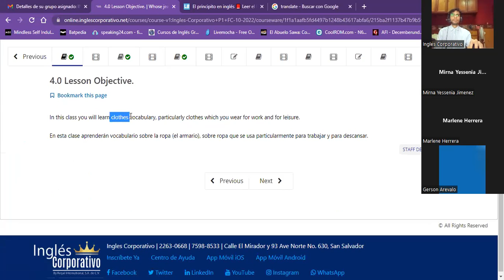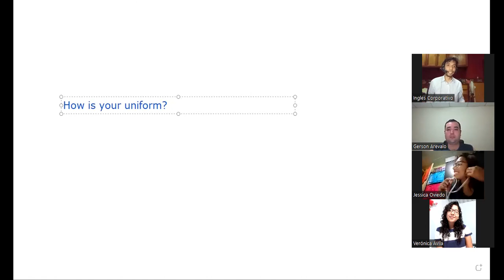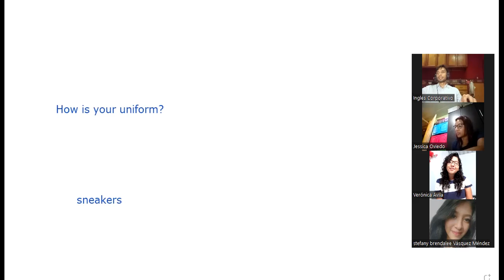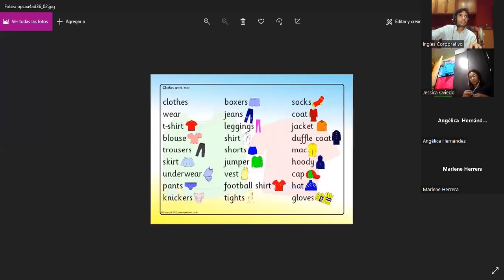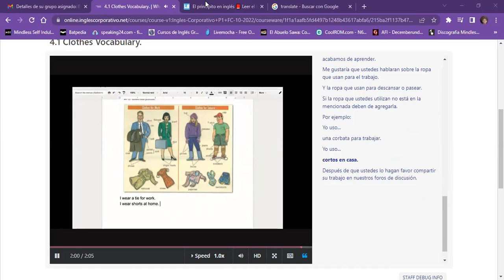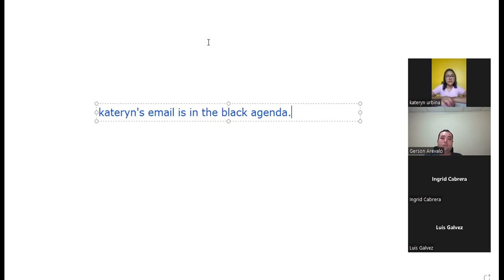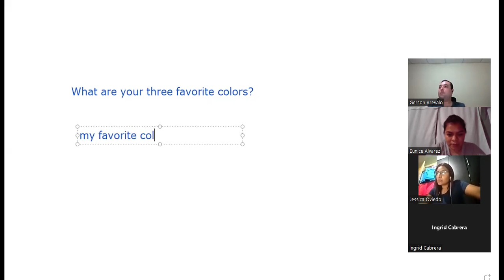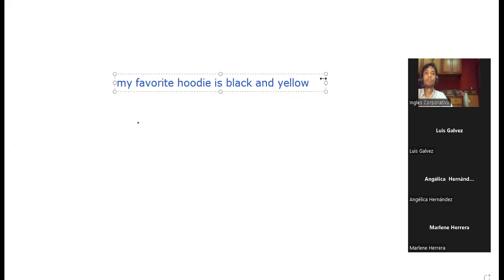Inglés Corporativo - Class 9 - Clothes vocabular & Colors